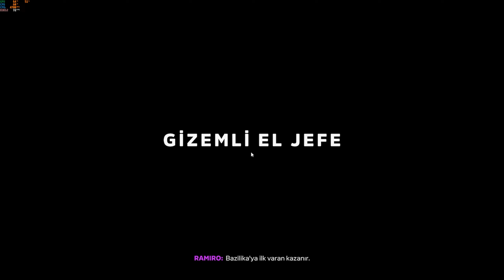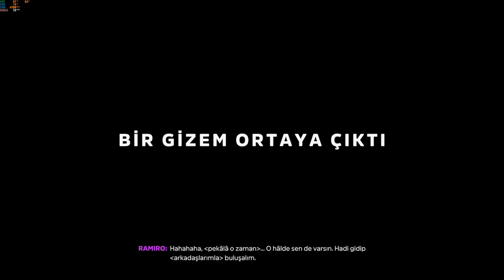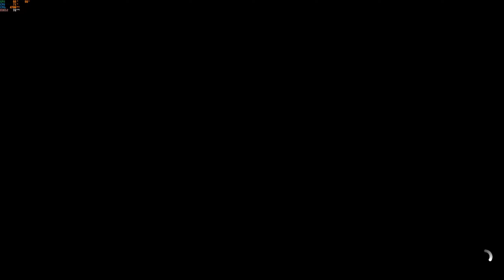Sokak Yarışlarının İçinden Geçiyorum -Forza Horizon 5 Thrustmaster T300RS Gameplay-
Selam dostlar bu videomda Forza Horizon 5 sokak yarışları serilerini oynuyorum. Güzel zevkli bir bölümdü keyifli seyirler canlar.

Gaming Pc
işlemci          : Intel i9-9900K
anakart         : Asus Rog Strix Z390E Gaming
Ram              : G.Skill Trident Z Royal Serisi [Gümüş] 32GB (2 x 16GB)
Ekran Kartı  : Gigabyte Rtx 3070TI Aorus Master
Power          : Asus ROG Strix 1000G
Soğutma      : Asus Rog Strix LC 360
Depolama    : Samsung 970 Evo toplam tb
Kasa             : Termaltake Core P5 TG V2 Black Edition

Monitör
1. Samsung Odyssey G7
2. AOC 144 1ms

Ekipmanlar
Klavye                   : Asus Cerberus Rgb
Mause                   : Logitech G502
Kulaklık                 : Razer Kraken Tournament Edition
Direksiyon            : Trustmaster T300RS
El freni                  : Thrustmaster Tssh Handbrake Sparco Mod
Vites                      : Simracing Sequential Shifter
Direksiyon Standı: Gamestandpro